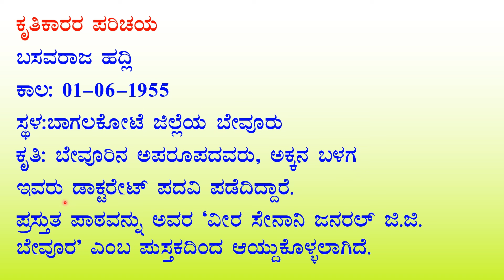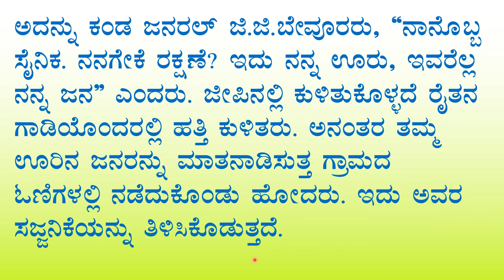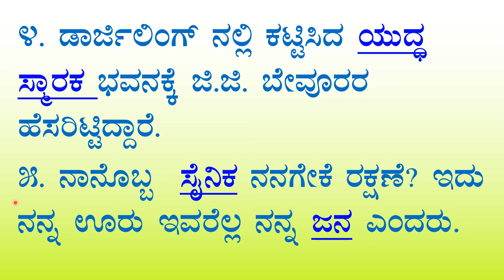ಧೀರ ಸೇನಾನಿ ಪ್ರಶ್ನೋತ್ತರ 5th class Kannada lesson -7 question answer